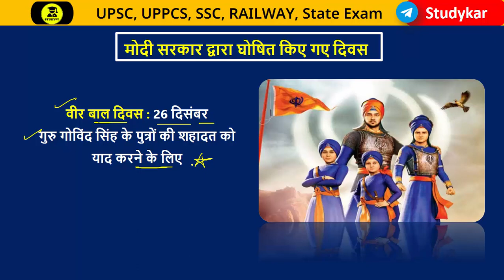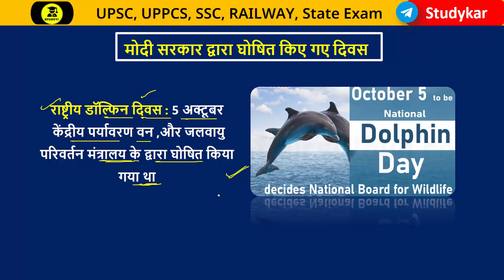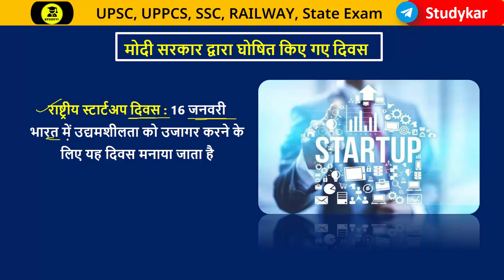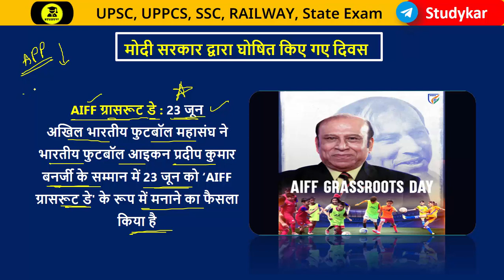मोदी सरकार द्वारा घोषित किए गए दिवस | Days declared by Modi government | 2023 ke Pramukh Divas | GK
2023 ke Pramukh Divas,
Important day and theme 2023,
Day and theme in Hindi,
2023 day and theme,
Pramukh Divas or theme 2023,
2022 ke Pramukh Divas,
Current affairs in Hindi,
2023 current affairs,
Current affairs in Hindi GK,
Current GK in Hindi,
2023 MPPSC current affairs,
GK in Hindi SSC,
UPPCS current affairs,
BPSC GK in Hindi,
BPSC 2023 GK ine Hindi,
Delhi Police current affairs,
Delhi Police GK in Hindi,
MP forest current affairs,
MPPSC 2023 gK in Hindi